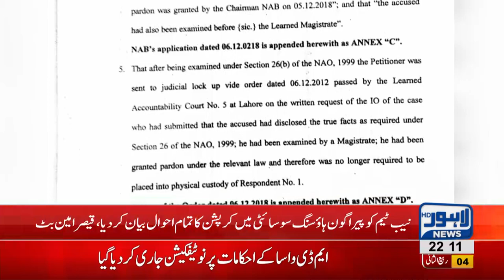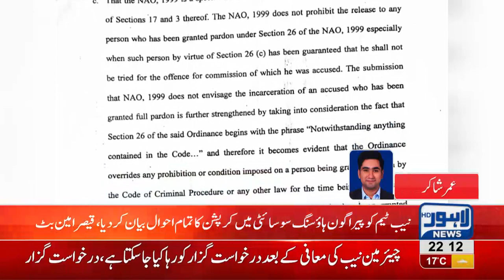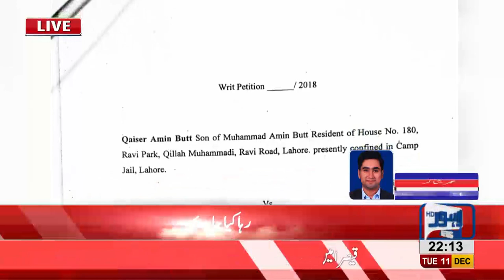Qaiser Amin Butt pleas for release from NAB jail